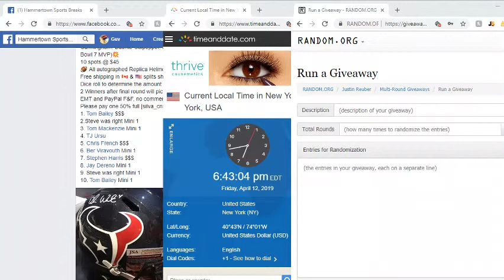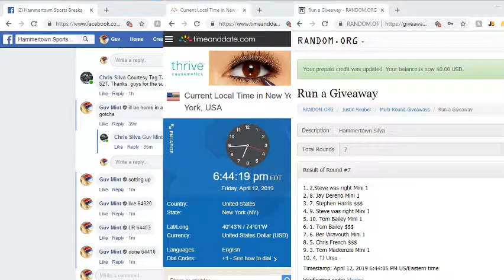2019 04 12 Hammertown Silva